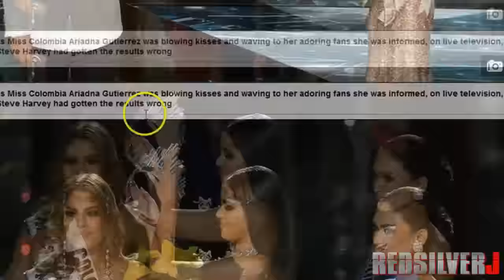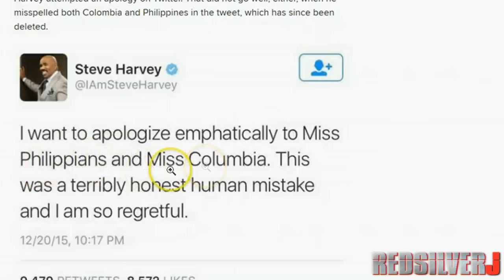Steve Harvey Announces WRONG Winner of Miss Universe 2015 Awards FAIL (Redsilverj)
Steve Harvey just did one heck of a botch by announcing the first runner up Miss Colombia Ariadna Gutierrez as Miss Universe then retracting it on live tv. Then announces the actual Miss Universe as Miss Philippines Pia Alonzo Wurtzbach..Look they took the dang crown off the girls head. OUCH! Then he misspells both countries in the apology...smh

Steve Harvey Announces Wrong Winner Of Miss Universe, Chaos Ensues

My mistake! Disaster on Miss Universe 2015 as Steve Harvey announces the WRONG winner - and then Miss Colombia has to take off her crown and give it to Miss Philippines on live television

Miss Universe Executive ‘Definitely’ Wants Steve Harvey to Host Again